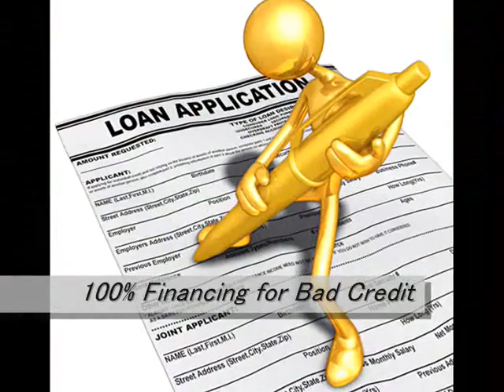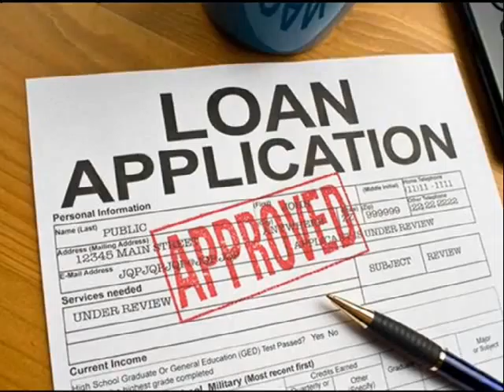Mortgage Loan Kent 866 362 1168